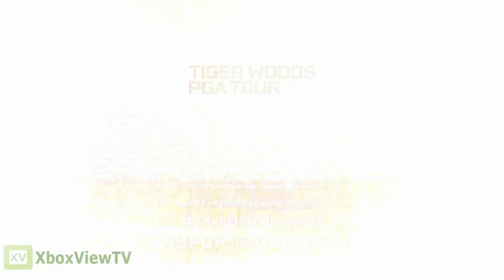Tiger Woods PGA Tour 14 | Historic Edition Sizzle Trailer [EN] (2013) | HD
Play at Augusta in 1934 with the Historic Edition of Tiger Woods PGA Tour 14.

Tiger Woods PGA TOUR 14, will give players a chance to travel back through time and relive the rich history of golf by matching up against the sport's greatest legends, including Seve Ballesteros, Ben Hogan, Bobby Jones, Jack Nicklaus, Arnold Palmer, Gary Player, Sam Snead, Lee Trevino and Tiger Woods. Players can work their way through these legends in various eras and take each of them down to earn their own seat at the table of golf legends. And, for the first time in franchise history, players will have a chance to go for the Grand Slam by playing historical events in all four majors, the Masters Tournament, U.S. Open, The Open Championship and the PGA Championship.
Developed by EA Tiburon, Tiger Woods PGA TOUR 14 goes on sale in North America on March 26 and worldwide on March 28, for Xbox 360 and PS3.

GENRE: Sports
RELEASE DATE(S):
+ US: Mar 26, 2013
+ EU: Mar 26, 2013
PLATFORM: Xbox 360
ALSO ON: PS3